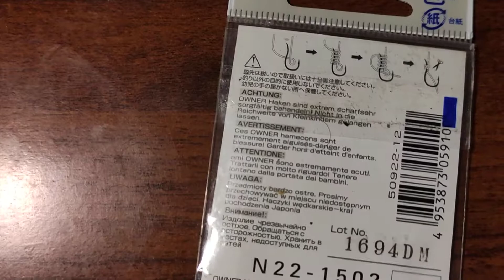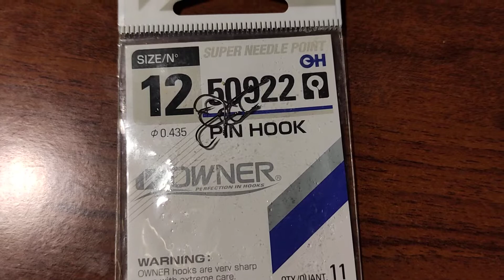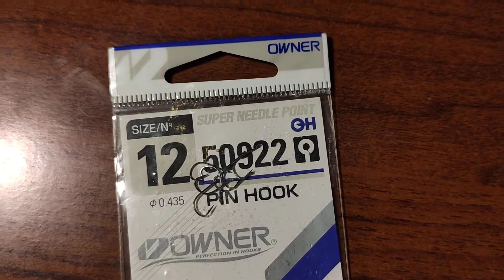Рыболовный крючок Owner Pin Hook 50922 обзор распаковка отзывы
✔️Посмотрев видео "Рыболовный крючок Owner Pin Hook 50922 обзор распаковка отзывы" до конца, у вас не останется вопросов.